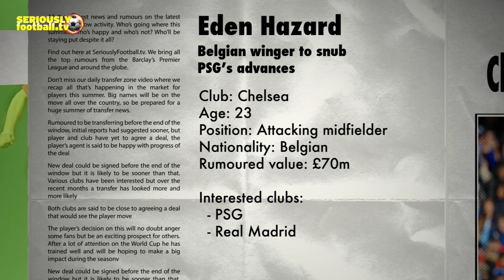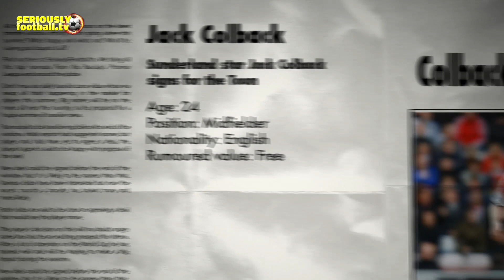Transfer Zone - Tuesday 10 June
A look at the very latest transfer stories, including news on Hazard's future at Chelsea, Manchester United's desire to sell Fellaini and news that Manchester City are set to compelte a £16m signing.